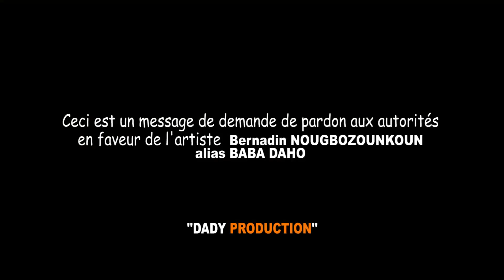Pardon pour le dossier de NOUGBOZOUNKOU Bernardin BABA DAHO